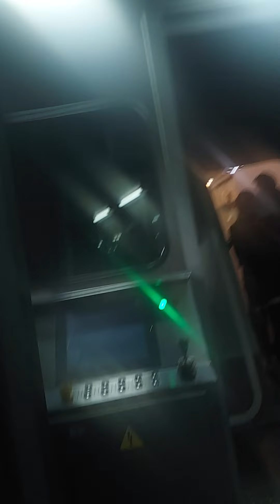Trip Report xmas '23, The return; boarding Flight at Doha, Qatar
Boarding Flight back to London at Doha, Qatar
Airline: Qatar Airways
Aircraft: A380, A7-APC
Flight: QR011, Seat 21K Business, top deck
Departure: Doha Hamad Int'l DOH, Gate A3, Rwy 34L
Date: Thursday 28/12/23
Time: 01.50 / 02.05 (Scheduled/ Actual)
Destination: London Heathrow LHR